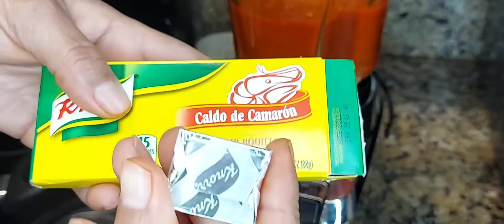Camarònes ala diabla a mi estilo !!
Camarónes a la diabla ami estilo. #@hoyvoyahacer